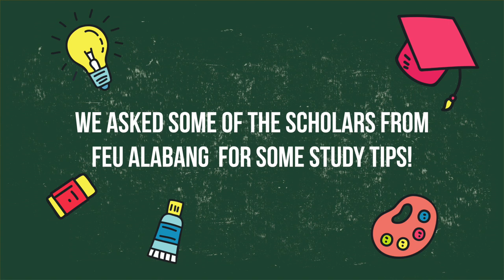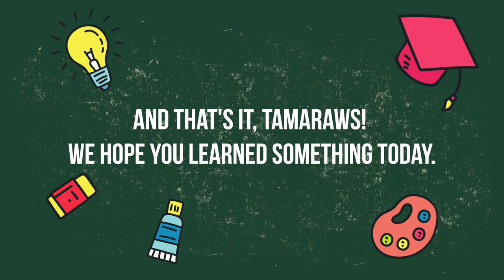TamsUp: Study tips from FEU Alabang Scholars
Scholars from FEU Alabang share some study tips that might help you ace your exam. Enjoy watching this TamsUp video, Tamaraws!